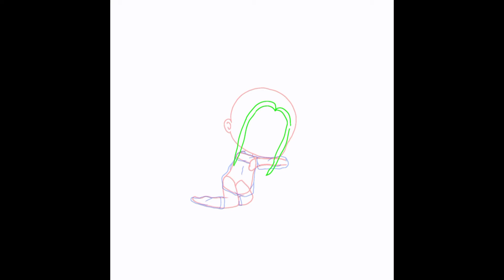gacha speededit//gacha oc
im so proud of this